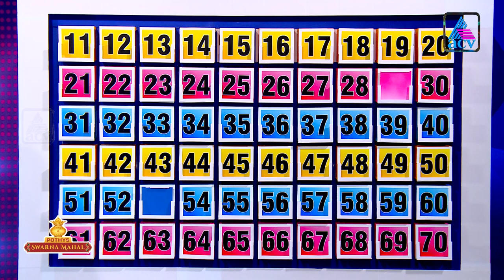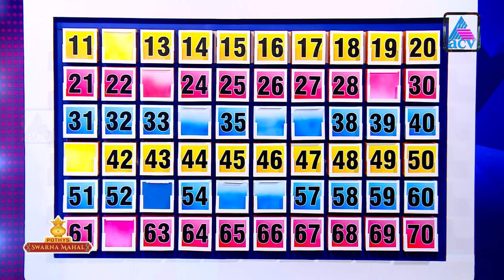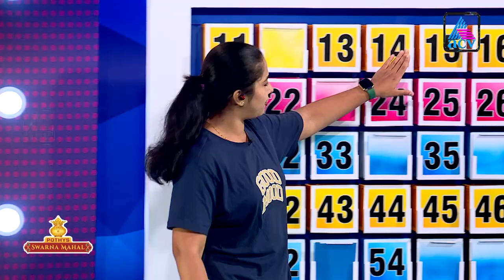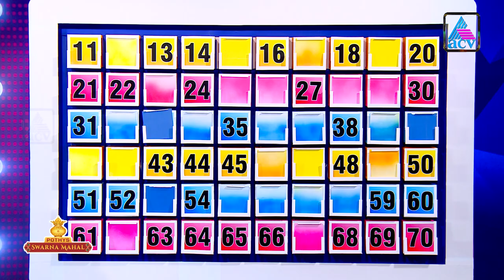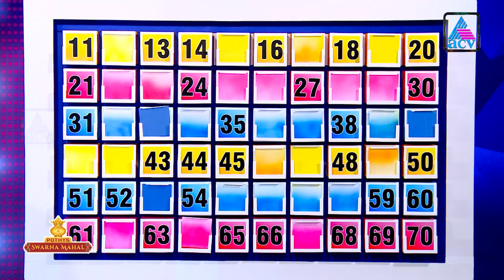സ്വർണ്ണവർഷം | Swarnavarsham | EPI 84 | Live on 28 - JULY - 2024